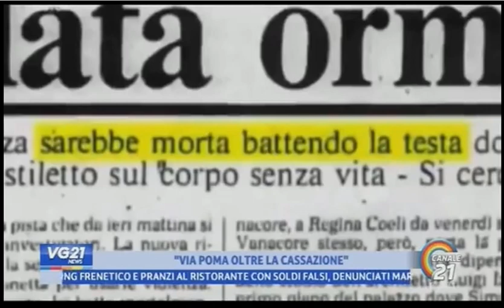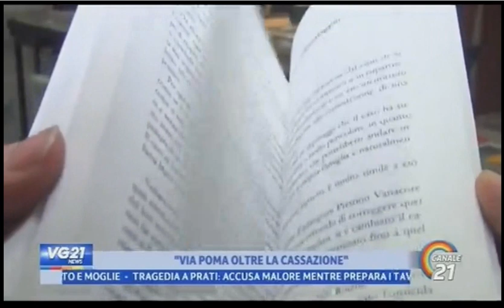Delitto di Via Poma tg VG21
canale 21 tg del 3 aprile 2019